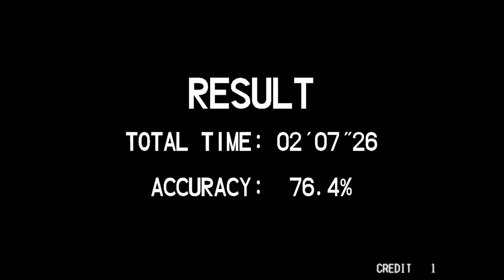Silent Scope (PCSX2 Emulator): PS2 mouse emulation!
Quick little video of me playing around with the PCSX2 emulator. This time I'm trying out the mouse support, since the PS2 could support USB mice, I thought the perfect game would be some Silent Scope.

Konami was really something back in the day. GuitarFreaks/DrumManis, DDR, BeatMania, Police 911, Silent Scope...they were the kings of unique arcade games. Shame to see them in sink so low. Gotta get that money from those pachinko machines, y'know!